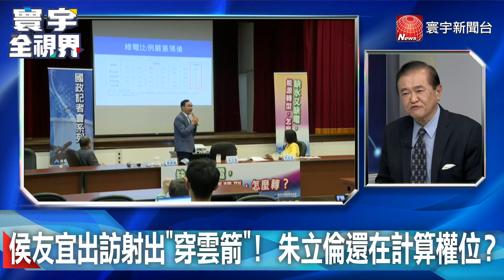侯友宜出訪射出"穿雲箭"！ 朱立倫還在計算權位？20230420【寰宇全視界 3分鐘搶先看】